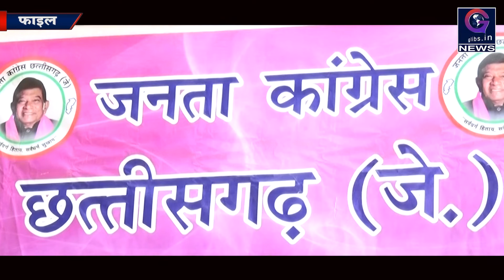Exclusive : कसडोल से ऋचा जोगी हो सकती हैं उम्मीदवार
छत्तीसगढ़ जनता कांग्रेस जोगी के संस्थापक अजीत जोगी अपनी पुत्र वधू और राजनांदगांव जिले की प्रभारी ऋचा जोगी को कसडोल से उम्मीदवार बना सकते हैं। ये जानकारी पार्टी के एक बेहद करीबी सूत्रों ने दी है।